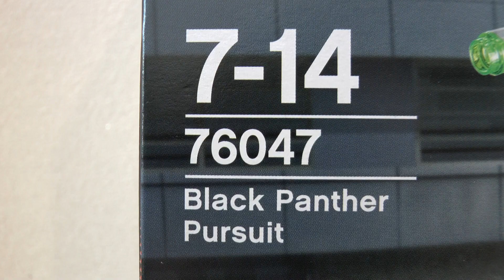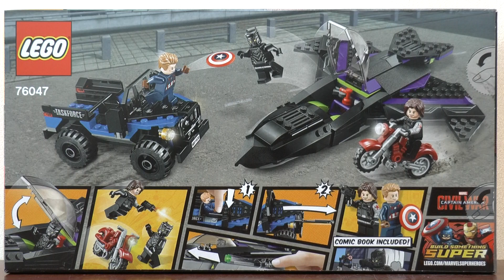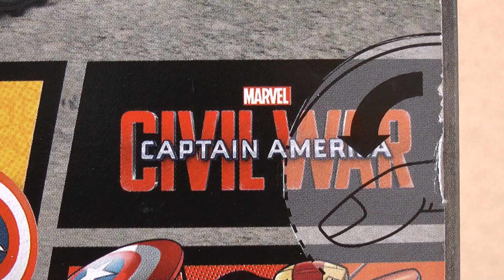LEGO Super Heroes 76047 Pościg Czarnej Pantery